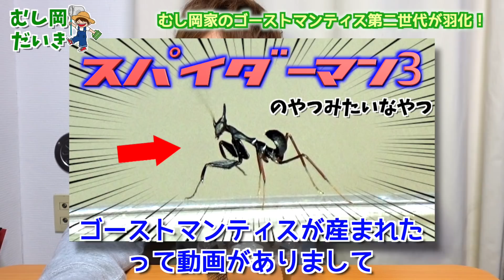【第二世代！】外国のカマキリが羽化しました！ゴーストマンティス編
■ゴーストマンティスの過去動画はこちら！
・【ホラー系】アフリカの亡霊と呼ばれるカマキリが羽化しました!!(Phyllocrania paradoxa)

♫エンディングテーマ「無理はしないで」AppleMusic配信中！

🛍CD・グッズはWEB SHOPからご購入できます！

🎤富岡大輝(むし岡だいき)のライブスケジュールはこちら！

【むし岡だいき】
神奈川、東京を中心に活動しているシンガーソングライター「富岡大輝」の趣味昆虫チャンネルの「むし岡だいき」です🐜